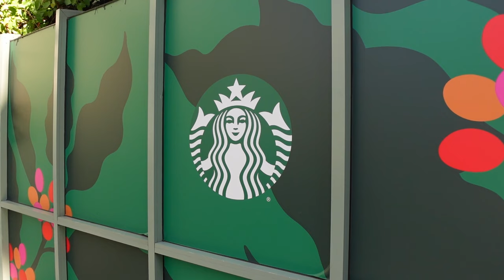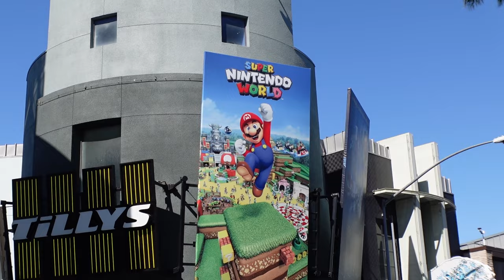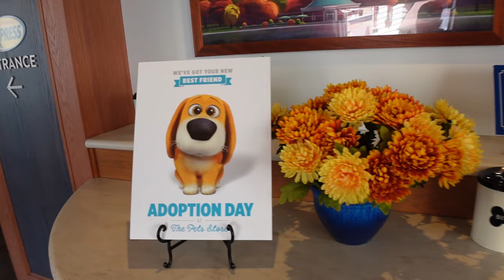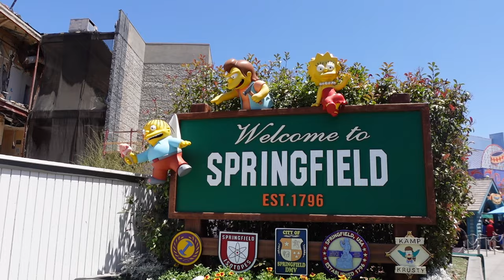VLOG Z LA #5 | UNIVERSAL STUDIOS!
Zdravíčko!

Pokud máte dotazy ohledně USA, tak pište do komentářů a natočím video, kde vám na vše odpovím

 / _npnpnp_

 / _petanovotna_